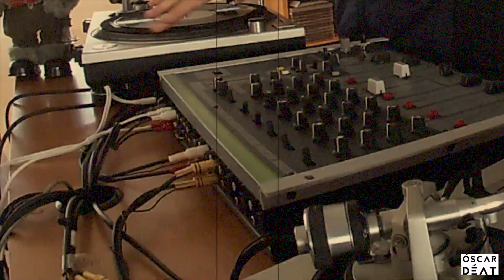Set Mix Depeche Mode by Dj.Óscar Déat [Navidades 2023]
Sesión grabada con vinilos maxi single de Depeche Mode, banda británica de música electrónica que se formó en 1980.
Espero que os guste tanto como a mi recopilar los temas para luego mezclarlos y poder hacer este set para compartirlo con vosotros.

Tracklist:
1. Get the balance right
2. Behind the wheel
3. World in my eyes (rmx)
4. World in my eyes
5. Everything counts (rmx)
6. Everything counts
7. Policy of truth
8. Enjoy the silence
9. Personal Jesus
10. Personal Jesus (Pump mix)
11. A question of time
12. I'ts called a heart
13. Route 66
14. Little 15

Contrataciones para bolos y eventos:
Messenger y Facebook:  Óscar García Esparza

Canal de YouTube Óscar Déat
Música de la época de los 80 y 90

Descargos de responsabilidad: Orbison Boy no posee los derechos sobre este contenido, mi objetivo es promover la música que sonó en los 80 y 90. Si alguno de los propietarios legales no